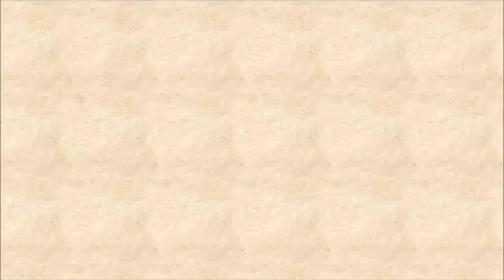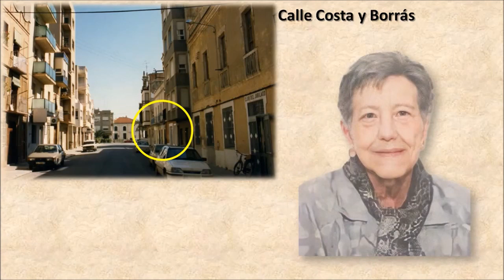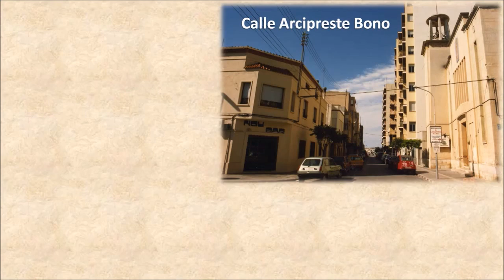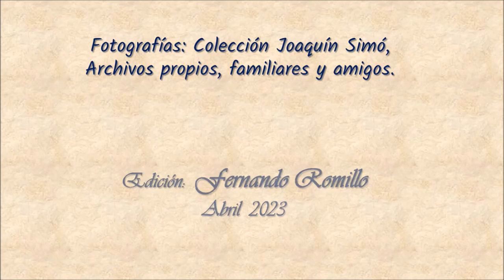Vinaròs y su gente 52